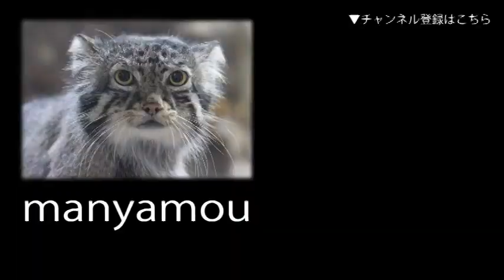ゲンゴロウの採食 （多摩動物公園）Predaceous diving beetle Feeding Time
採食をする、ヒメフチドリゲンゴロウとゲンゴロウ
（多摩動物公園。昆虫園本館にて。2019年2月撮影）↓詳細記事はこちら